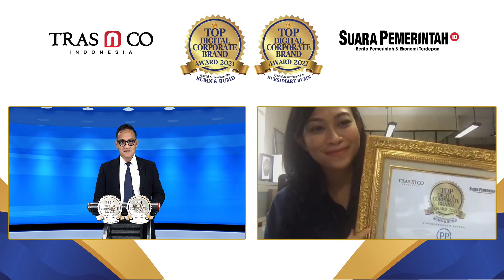PT PP Raih Top Digital Corporate Brand Award 2021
PT Pembangunan Perumahan (Persero) Tbk atau PT PP raih penghargaan raih penghargaan Top Digital Corporate Brand Award 2021,Special Achievement for BUMN-BUMD. Penyerahan penghargaan dilangsungkan secara virtual melalui e-A warding Ceremony Top Digital Corporate Brand Award 2021 pada Rabu 29 September 2021. Dihadiri ratusan peserta dari berbagai instansi pemerintah, BUMN, dan BUMD di seluruh Indonesia.

Penganugerahan penghargaan diterima oleh Dyah Novian Tri Handini, Coordinator Digital Comunication PT PP melalui Virtual.

“Terimakasih kami ucapkan kepada SuaraPemerintah.ID dan TRAS N CO dan telah memilih PT PP Persero sebagai peraih Top Digital Corporate Brand Award 2021.Terima kasih atas penghargaannya. Semoga Penghargaan ini bisa menjadi motivasi kami lebih baik lagi dan PTPP berkembang maju dan dikenal luas,” ujar Dyah Novian Tri Handiri,saat menerima penghargaan Top Digital Corporate Brand Award 2021 melalui virtual, Rabu (29/09/21)